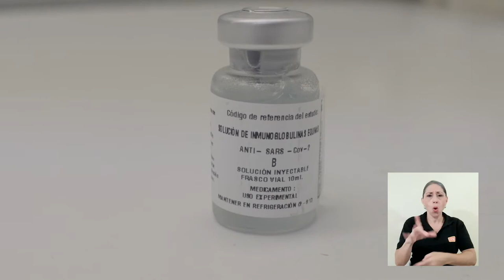80 aniversario de la Universidad de Costa Rica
La UCR se prepara para celebrar el 80 aniversario virtualmente.

Las actividades principales serán el miércoles 26 de agosto, la Institución conmemora su creación con homenajes a sus fundadores.